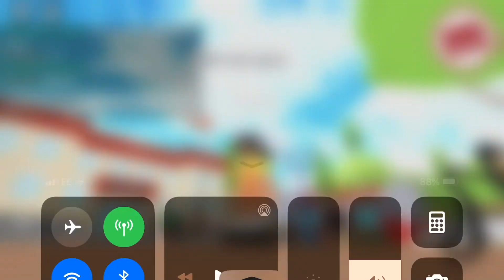Making squid game doll!!!![you can copy if you want ~_~